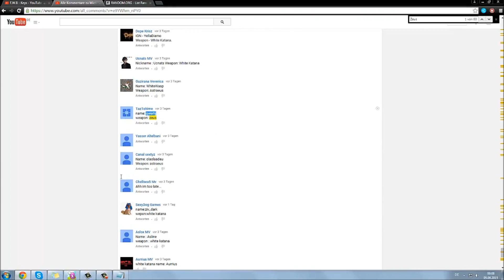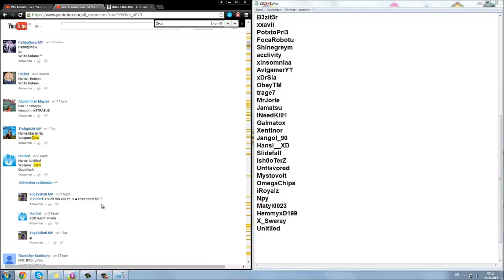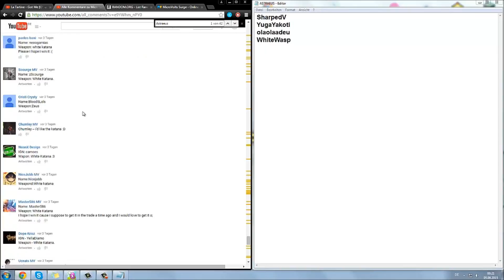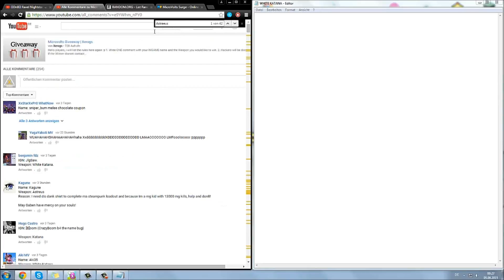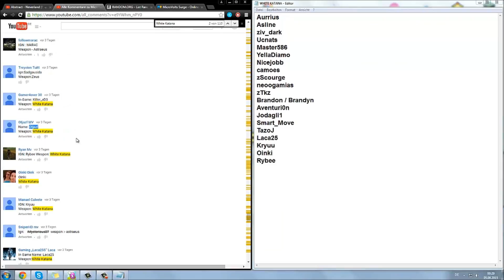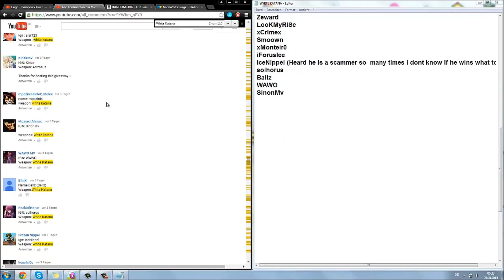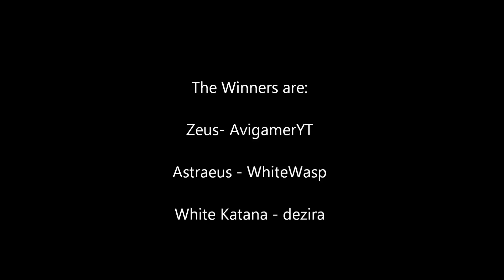Microvolts Giveaway Results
The Winners are:
Zeus - AvigamerYT
Astraeus - WhiteWasp
White Katana - dezira